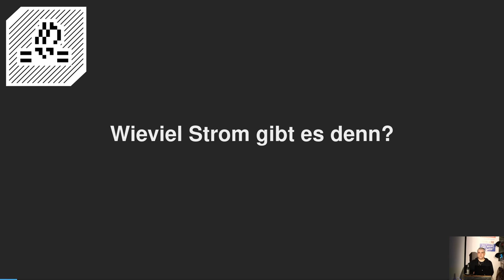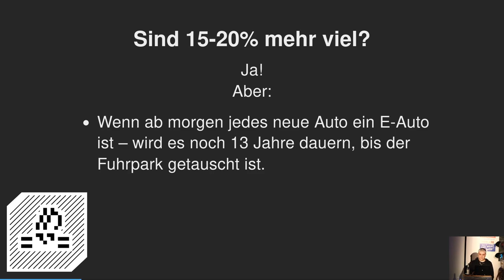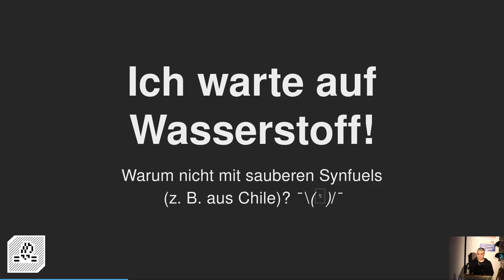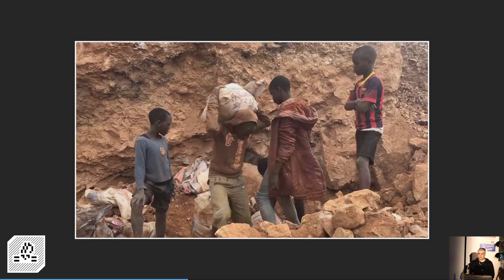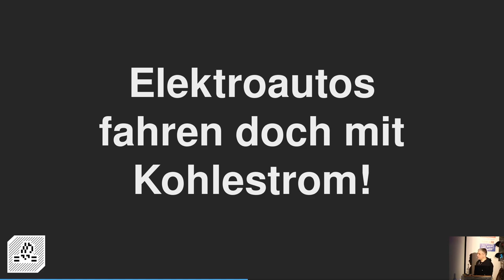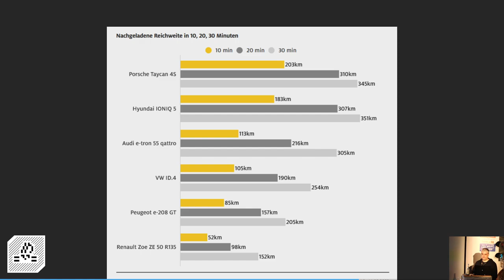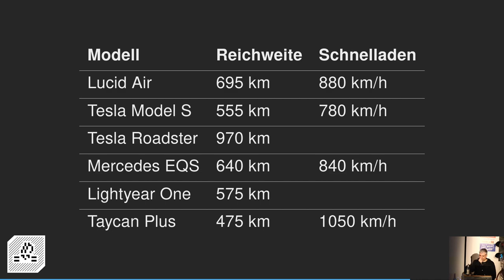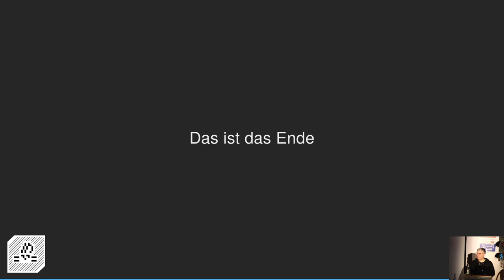Mythen der Elektromobilität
Hält ein E-Auto Akku auch nur 2 Jahre, wie im Handy?
Ist ein Elektroauto geeignet für Langstreckenfahrten?
Und außerdem, für diese ganzen E-Autos haben wir doch gar nicht genug Strom!

Diese und weitere Fragen und Aussagen werden in diesem Vortrag mit Zahlen untermauert und bestätigt oder eben widerlegt.

00:00 Intro
04:45 Es gibt nicht genug Strom?
09:16 Wie viele E-Autos haben wir eigentlich?
12:35 Wieviel Strom brauchen die aktuellen E-Autos?
18:20 Wenn abends alle Ihr Auto laden, bricht das Netz zusammen?
26:27 Ist Wasserstaff eine Alternative?
34:57 Sind E-Autos weniger umweltfreundlich als Verbrenner?
43:00 Wie lange halten die Akkus in den Autos?
49:20 E-Autos fahren doch mit Kohlestrom!
54:50 Wie viele Kilometer muss man fahren, damit ein E-Auto besser ist?
56:45 E-AUto funktioniert nur auf kurzen Strecken, Laden dauert ewig!
1:00:55 Es gibt nicht genug Ladesäulen?
1:10:15 Die Reichweiten sind zu gering?
1:11:35 Es gibt gebug Strom für die Verkehrswende, nicht aber für die Wärmewende!
1:12:25 Cell2Module - Cell2Pack - Cell2Car
1:23:00 Fragen
1:23:28 Konnen E-Autos in DE schon ins Netz zurückeinspeisen?
1:26:25 Brennen E-Autos häufiger als Verbrenner?